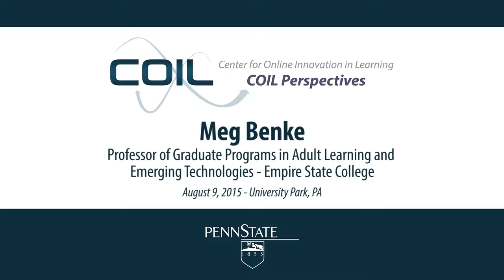Perspectives: Meg Benke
Each year we ask our participants a set of three questions intended to explore their thoughts related to online innovations and their impacts on learning. The updated 2015 questions are:

1.  What does the word retention mean to you in the context of online learning?

2. If you had no limits on time or money, what system would you build to enable students to maintain progress toward and achieve their educational goals?

3. Could you describe a good first step to building such a system and improving the retention rates for our students?

In this video, COIL Co-Director Larry Ragan interviews Meg Benke, Professor of Graduate Programs in Adult Learning and Emerging Technologies - Empire State College.